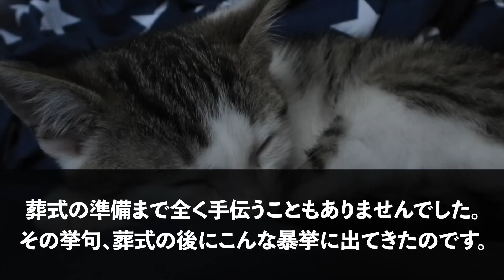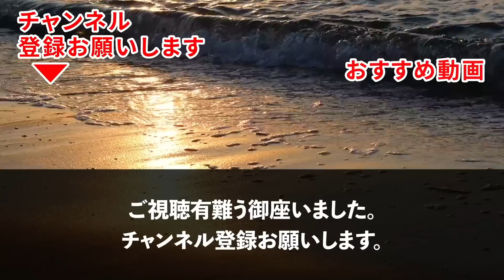【スカッとする話】親の遺産相続で姉「遺産5000万は私が、実家のタワマンは次女が相続するからｗ」→末っ子の私はボロ小屋を貰った。しかし、中へ入ると…【修羅場】